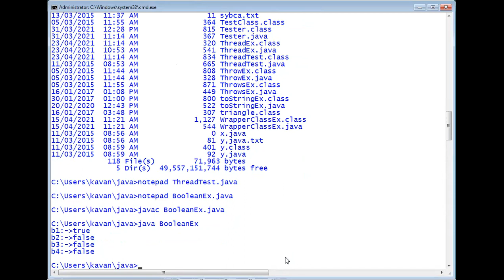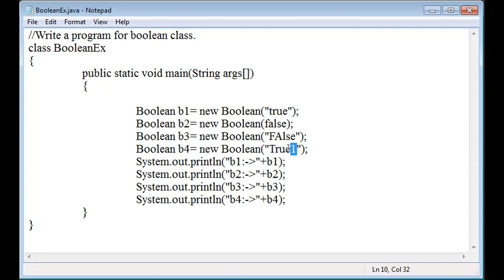BCA SEM 4 CORE JAVA BY PROF KAVAN VAKHARIYA